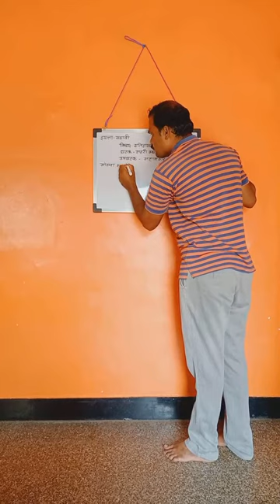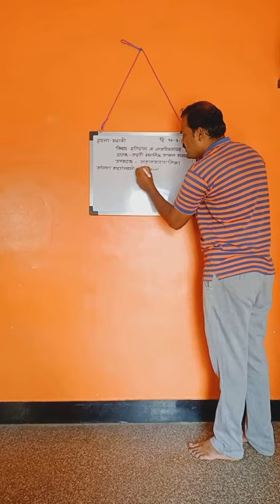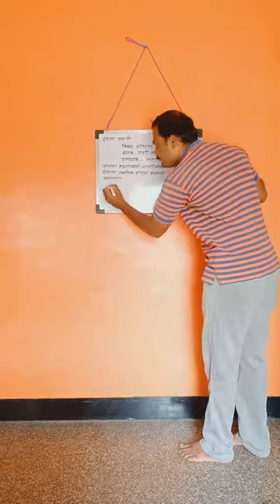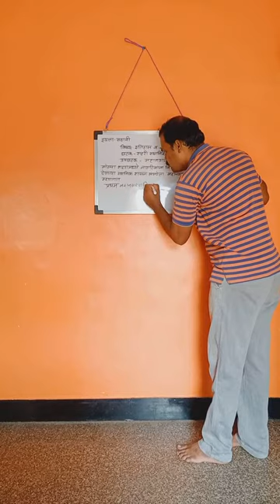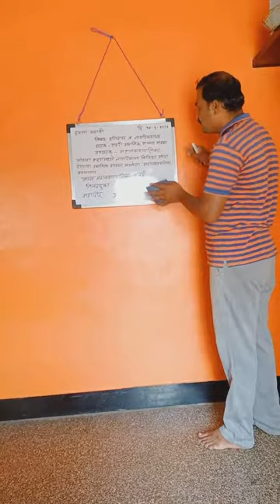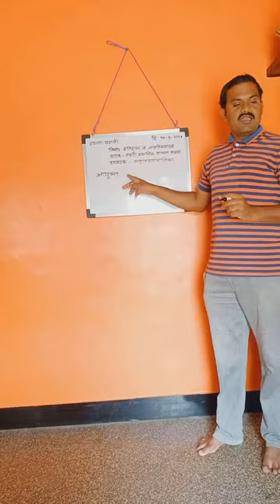नितीन फरांदे फलक लेखन कौशल्य